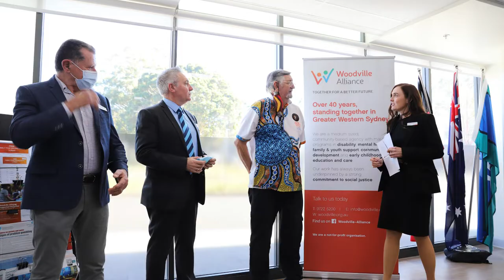Woodville Alliance Community Hub in Villawood - Official Open Day 2 Aug 2022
Guy Zangari MP (Guest Speaker)